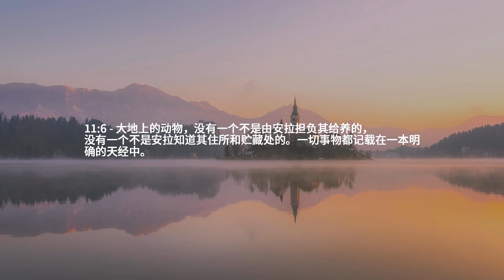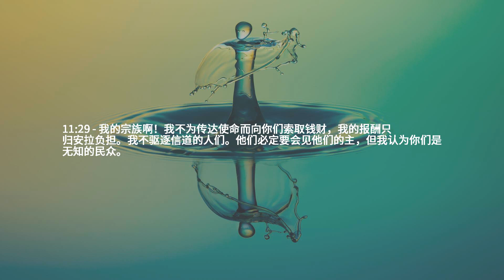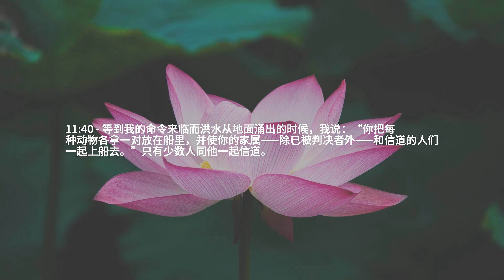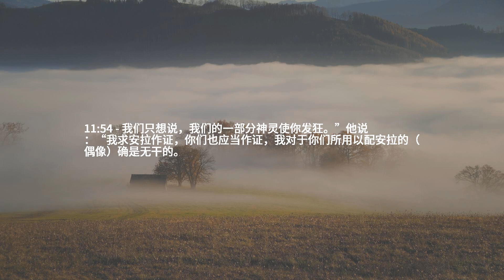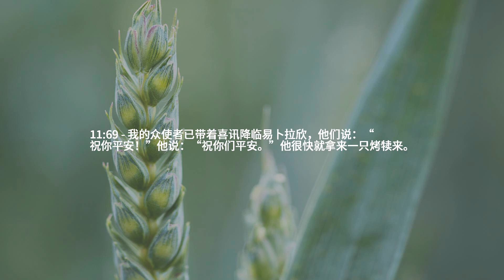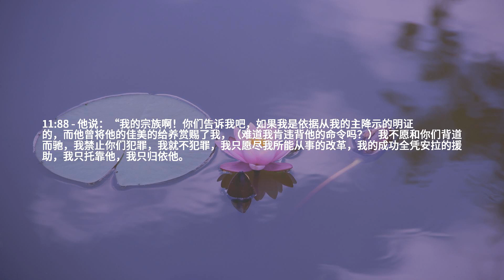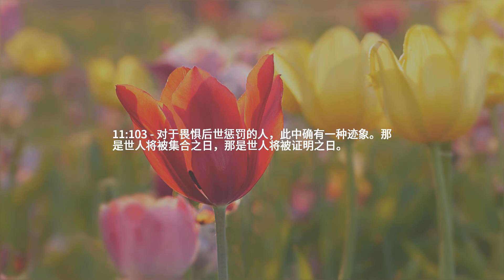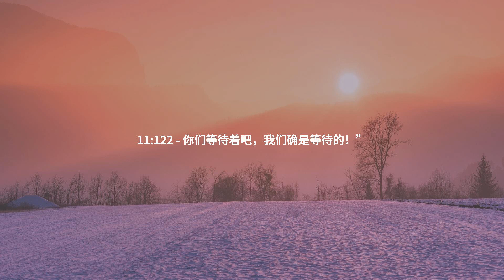章节 11 — 哈德